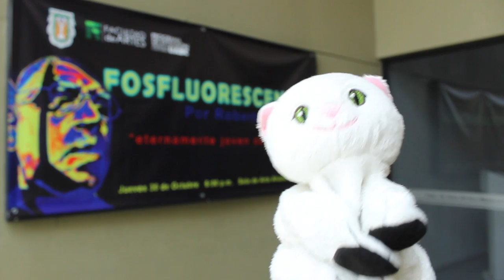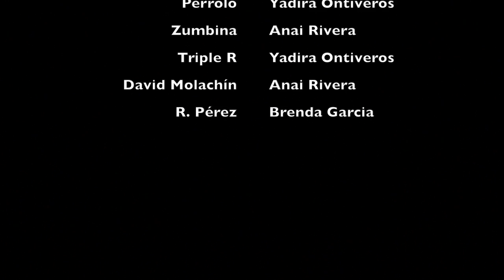Final Notiteres-Programa Educativo / Puppets News- Educational Show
Episodios pilotos de proyectos con contenido educativo realizado por los estudiantes de la materia de Producción Audiovisual de la Facultad de Humanidades y Ciencias sociales de la Universidad Autónoma de Baja California.

Equipo:
Itzel Maravilla
Clara Cornejo
Brenda Garcia
Anai Rivera
Yadira Ontiveros

Video realizado con fines educacionales.